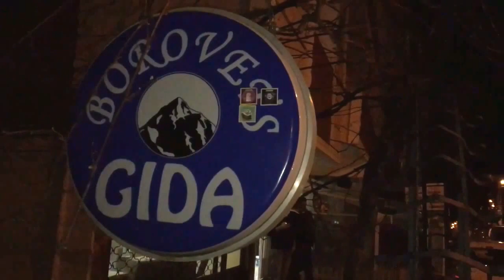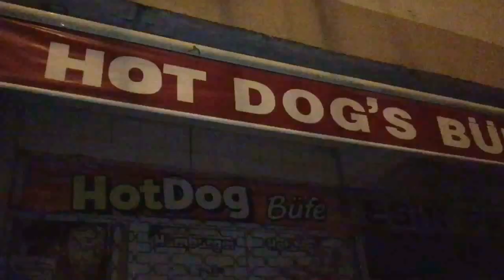Podayvalı abilerimiz ve kardeşlerimizle bir arada ( 18.03.2016)